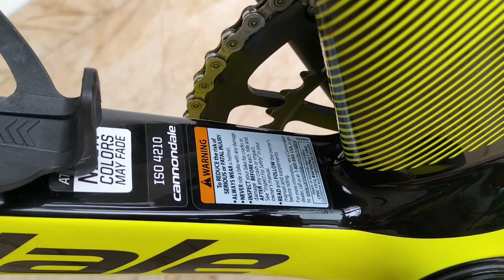Xe bãi Nhật. Canondale size 51 group durace R9100 Zalo 0989668195